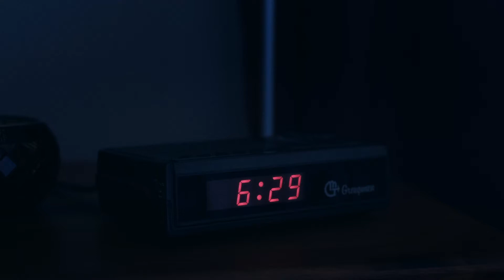Branding, Fuel Discounts, Business Deals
Be a Master Plumber.

Be the best you can be - for your customers, your staff and your business.

Get access to exclusive member-only benefits and set your business apart from the rest.